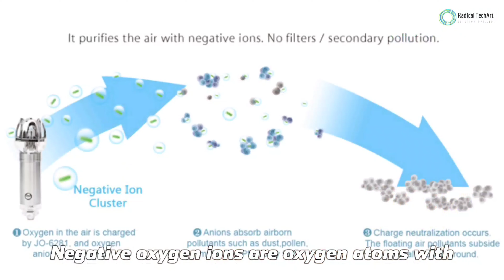What is Rain and snow, Negative oxygen ions, and evaporation sensors? RadicalTechArt I RadicalTalks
Rain and Snow Sensor:

Rain and snow sensors are devices used to detect the presence of precipitation, whether it's rain or snow, and trigger appropriate responses in various systems and applications. These sensors are particularly useful in automated systems where the detection of precipitation is necessary for safety, efficiency, or comfort.

Rain and snow sensors typically employ various mechanisms to detect precipitation, such as optical sensors, conductivity sensors, or acoustic sensors. Optical sensors utilize a light source and a receiver to detect changes in light intensity caused by raindrops or snowflakes passing through the sensor's field of view. Conductivity sensors measure changes in electrical conductivity caused by the presence of water on sensor surfaces. Acoustic sensors detect the sound of raindrops or snow hitting the sensor.

In automotive applications, rain sensors are often integrated into windshield wipers to automatically adjust their speed based on the intensity of rainfall. This feature enhances driving safety by ensuring optimal visibility during inclement weather conditions.

In irrigation systems, rain sensors help conserve water by preventing automatic sprinklers from operating during periods of rainfall. By detecting rainfall, these sensors can temporarily interrupt irrigation cycles, reducing water waste and preventing overwatering.

Rain and snow sensors are also used in building automation systems to control the operation of windows, awnings, and skylights. When precipitation is detected, these sensors can trigger the closure of windows or retractable awnings to prevent water intrusion and protect interior spaces.

Negative Oxygen Ions Sensor:

Negative oxygen ions sensors are devices used to measure the concentration of negatively charged oxygen ions (O2-) in the air. Negative oxygen ions are oxygen molecules that have gained one or more extra electrons, giving them a negative electrical charge. These ions are naturally present in the atmosphere and are believed to have various health benefits.

Negative oxygen ions are produced in nature through processes such as lightning, waterfalls, and ocean waves. They are also generated by certain household appliances like air purifiers and ionizers, as well as by plants through photosynthesis.

Negative oxygen ions sensors typically utilize ionization chambers or semiconductor-based sensors to detect and measure the concentration of negative ions in the air. These sensors produce an electrical signal proportional to the ion concentration, which can be measured and interpreted by electronic circuitry.

The presence of negative oxygen ions in the air has been associated with several health benefits, including improved mood, increased energy levels, and enhanced overall well-being. Negative ions are believed to achieve these effects by neutralizing harmful positively charged ions (known as positive ions or cations) and by promoting the body's production of serotonin, a neurotransmitter that regulates mood and sleep patterns.

In indoor environments, negative oxygen ions sensors can be used to monitor air quality and assess the effectiveness of air purification systems. By measuring negative ion levels, building managers can ensure that indoor air is clean and healthy for occupants.

Evaporation Sensor:

Evaporation sensors are devices used to measure the rate of evaporation of water or other liquids from a surface. These sensors play a crucial role in various applications, including agriculture, environmental monitoring, and industrial processes where evaporation rates need to be monitored and controlled.

Evaporation sensors employ different principles and technologies to measure evaporation rates accurately. Capacitive sensors measure changes in capacitance caused by the presence of moisture on sensor surfaces. Resistance-based sensors use variations in electrical resistance to detect changes in moisture levels. Thermal sensors measure changes in temperature resulting from evaporation-induced cooling of sensor surfaces.

In agricultural applications, evaporation sensors are used to monitor soil moisture levels and optimize irrigation scheduling. By measuring evaporation rates from the soil surface, these sensors help farmers determine when and how much water to apply to their crops, thereby conserving water and improving crop yields.

🌐 Radical TechArt: / @radicaltechart07
🌐 Radical Talks: / @radicaltechart